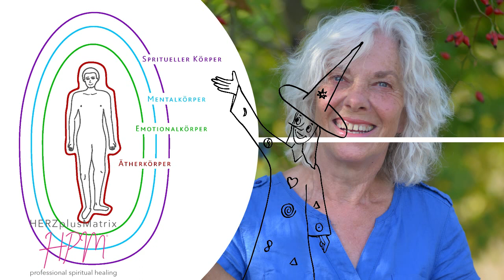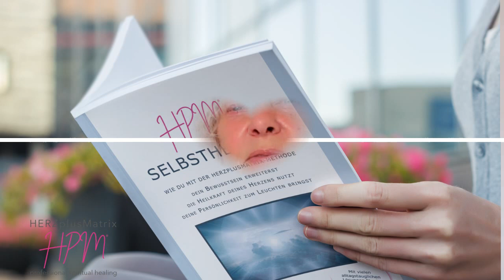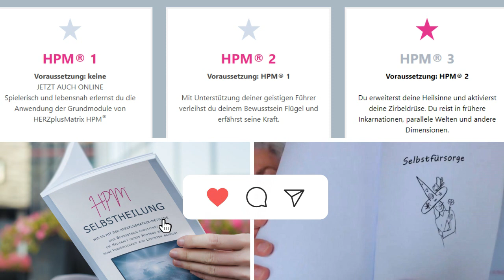Gisela Ott im Vorstellungs Video mit der HERZplusMatrix Methode - Geistiges Heilen, in der Praxis.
Hand aufs Herz!

Gisela Ott hat HERZplusMatrix, kurz: HPM®, entwickelt. Geistiges Heilen findet hierbei seinen Anker im Herzen. Erfahre gleich mehr mit einem KLICK auf das Vorstellungs-Video und lies dazu in der neuen Ausgabe des Herzprojektmagazins ab der Seite 12.

Als Basis für die Energiearbeit bringt Gisela psychologische Vorbildung mit, zudem hielt ihr Leben bereits einige herausfordernde Momente bereit. Sie sieht Schwierigkeiten als Schulung.

"Spirituell betrachtet ist Schmerz ein wichtiger Antrieb für unsere persönliche Entwicklung."

Bei jeder Meditation und HPM®-Anwendung findet stets erst eine Aktivierung des Herzens statt, bevor es von dort aus auf höhere Bewusstseinsebenen geht, "dorthin, wo die Ur-Ordnung unseres Daseins gespeichert ist."